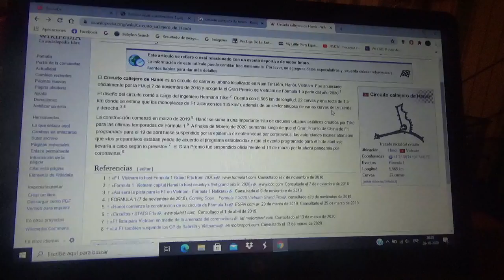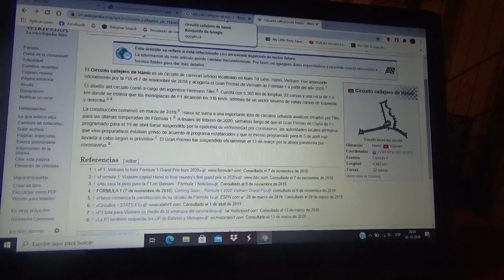¿Por que no quiero ver al Circuito Callejero de Hanói presente en la Temporada 2021 de la F1?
En lo particular es otro circuito aburrido creado por Hermann Tilke a igual que Yeongam(Corea del Sur) Buddh(India) Sochi(Rusia) Bakú(Azerbaiyán) y el ex Circuito Urbano de Valencia(sede oficial del antiguo Gp de Europa)

Espero que para la próxima Temporada 2021 de la Fórmula 1 este circuito urbano sede oficial del Gran Premio de Vietnam se caiga de manera definitiva del calendario